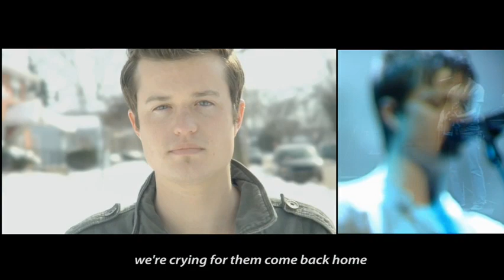Tears of the Saints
During a weekend message at Granger Community Church, the band performs Tears of the Saints along with a media created to illustrate the song.